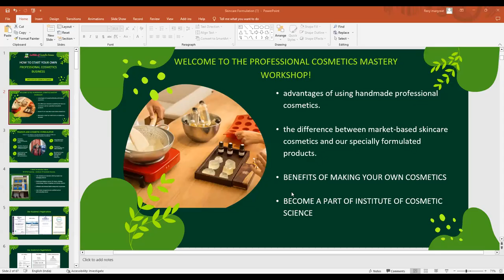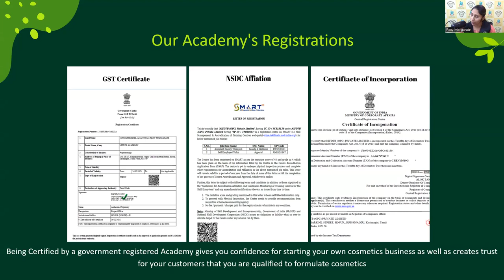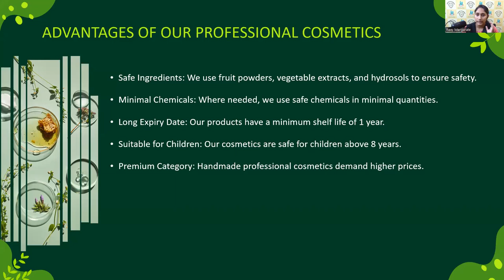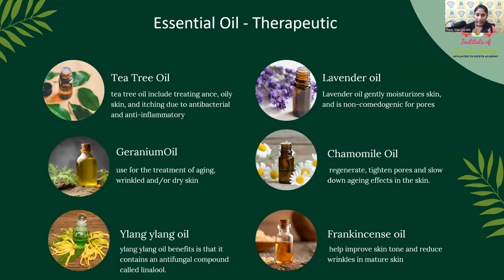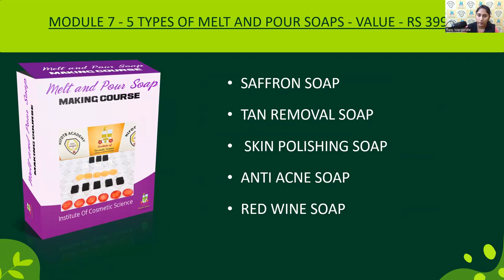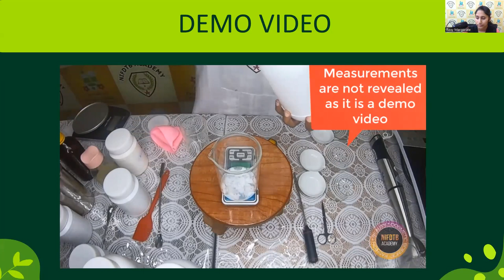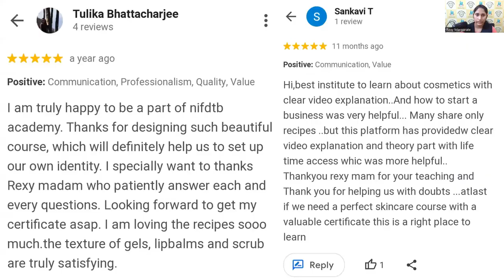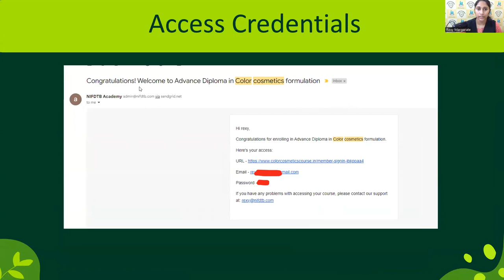Skincare Formulation Course at the Institute of Cosmetic Science